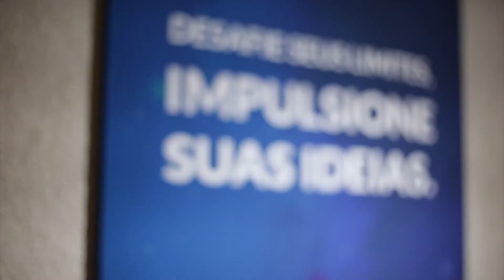Bem vindo a casa nova | Preâmbulo Tech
Vem conhecer o novo QG da Evolução do Judiciário!

Estamos de marca e casa nova, e o nosso propósito continua, pois as nossas conquistas e as suas conquistas não vão parar!

Soluções para gestão jurídica de alta performance.